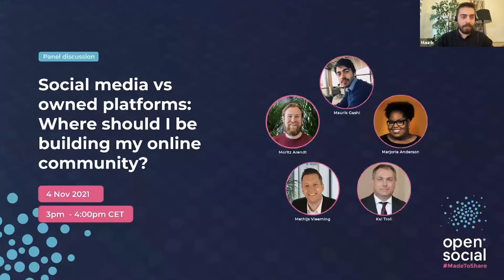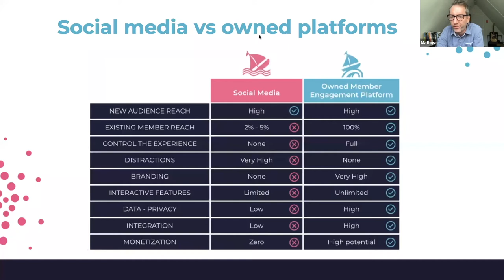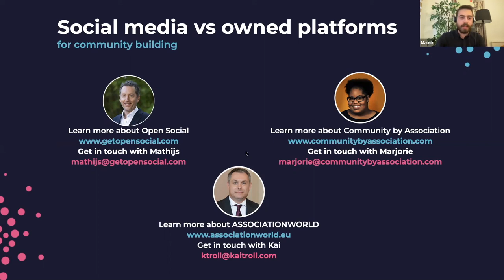Webinar: Social media vs owned platforms - Where should I be building my online community?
The recent FacebookDocuments leak shockingly showed how social media platforms often choose profit over public good. Many organizations are now asking: to which platform should I invite my online community members instead?

Watch our recent panel with leading experts as they discuss this key question for online community building.

Panelists:
- Moritz Arendt, Open Social Head of Product

- Mathijs Vleeming, Open Social Strategy Consultant
- Marjorie Anderson, Community by Association Founder
- Kai Troll, ASSOCIATIONWORLD President
Moderation by Maurik Gashi from Open Social.